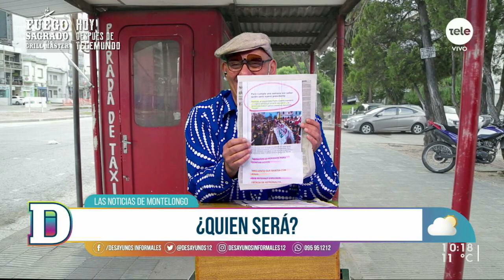Noticias de Montelongo 15/06/2021